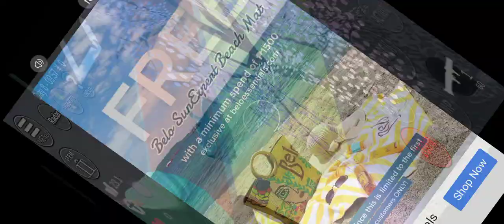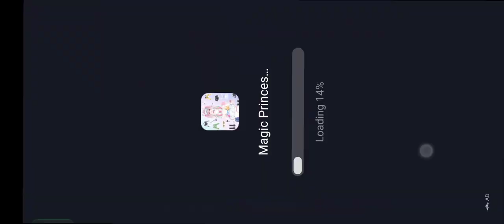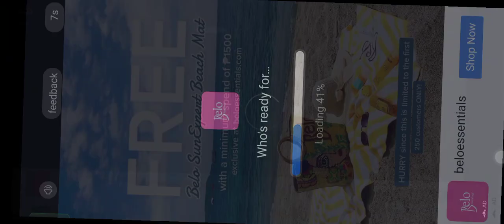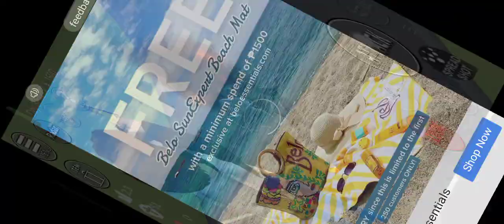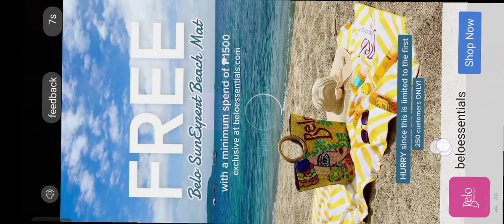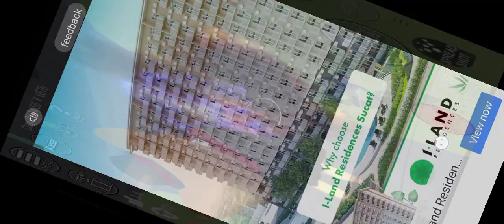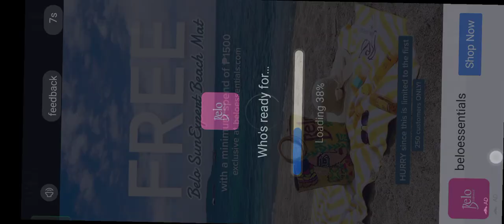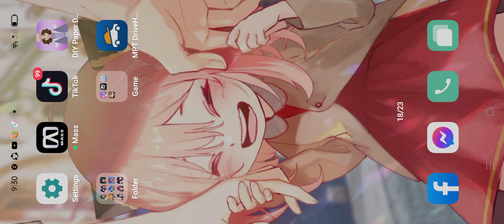March 19, 2023